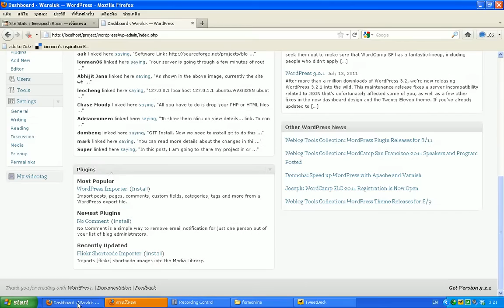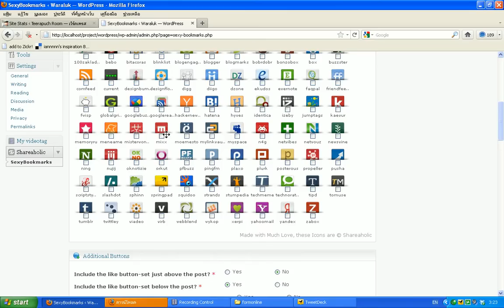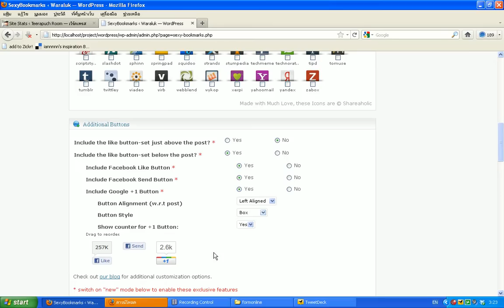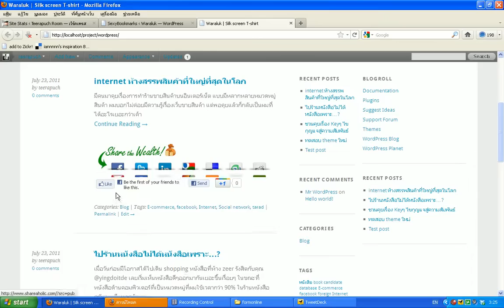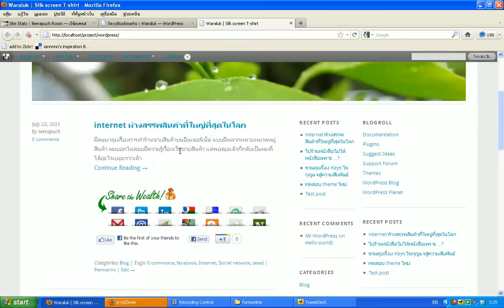sexybookmarks wordpress plugin